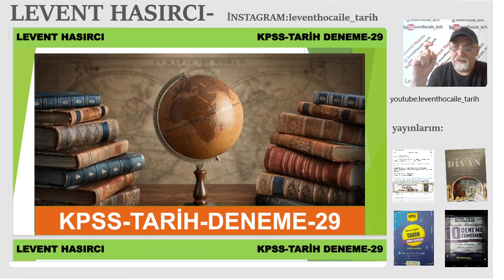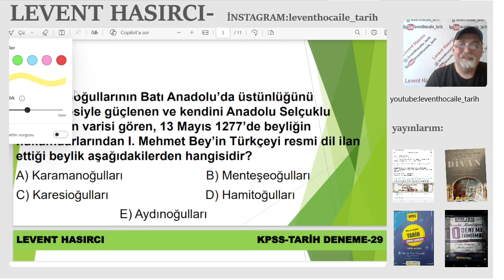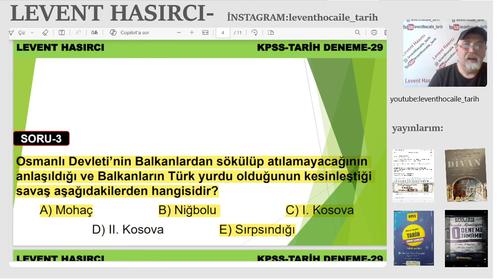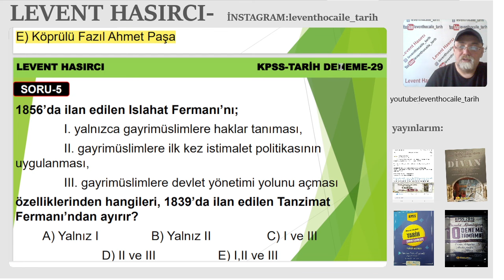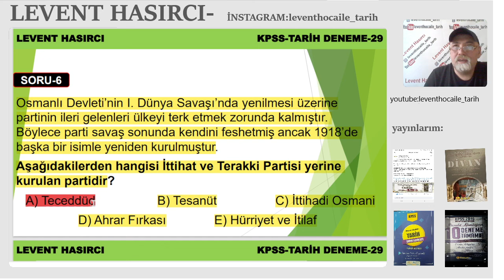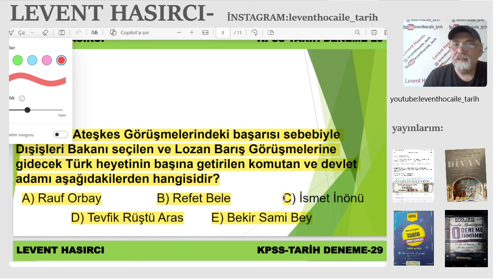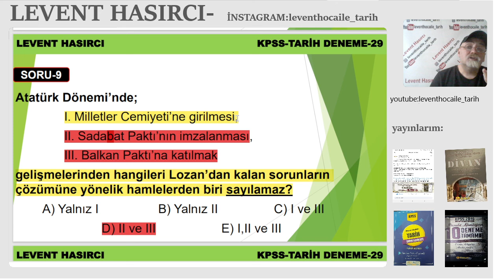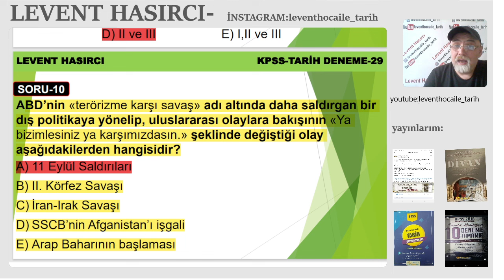10 DAKİKA'DA KPSS TARİH MİNİ DENEME-29